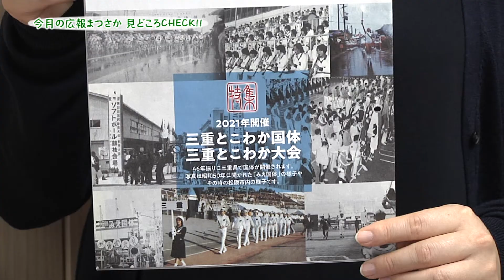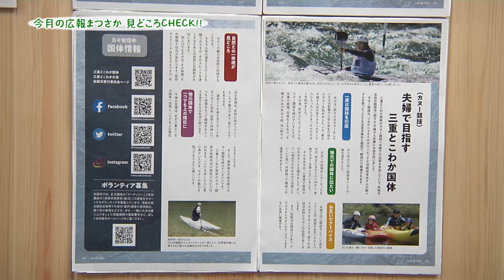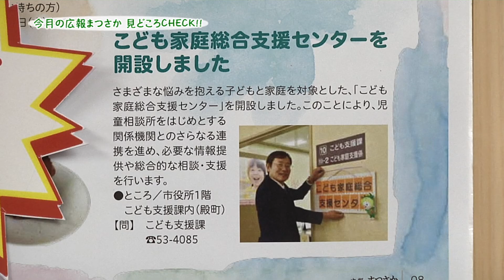今月の広報まつさか 見どころCHECK!!（令和2年2月号）